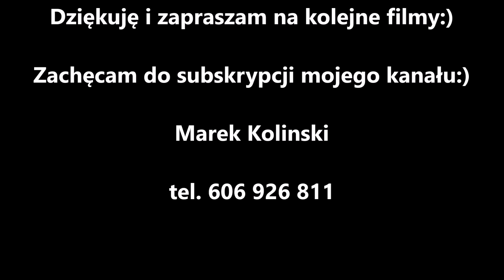Wizyta w hodowli Van Wet u Kolegi Janusza Raka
Zapraszam na kolejną wizytę w hodowli Van Wet. Kolega Janusz Rak podzieli się z nami tym co aktualnie dzieje się w jego hodowli.